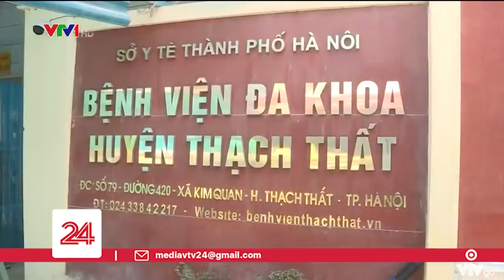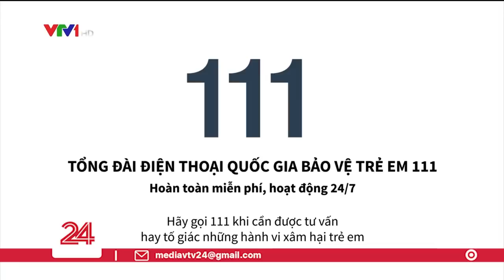Bé gái bị 9 đinh găm vào đầu tiên lượng xấu | VTV24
Sau 3 ngày nhập viện, hiện sức khỏe của cháu bé trong tình trạng rất nguy kịch.